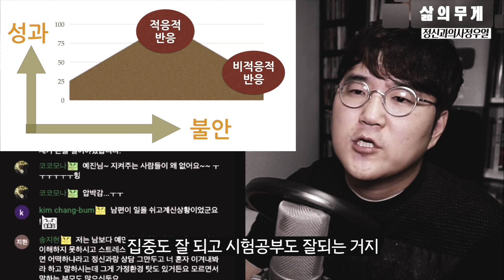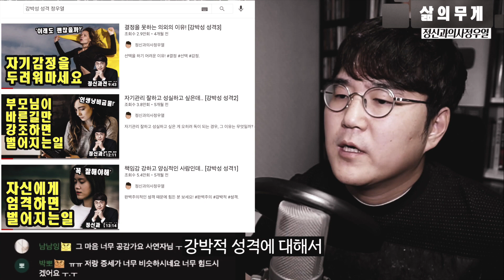좋아지고 싶은데 좋아지기 싫은 심리 [강박성 성격]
마음이 좋아지고 싶은데 좋아지기 싫은 나, 왜 이럴까요?